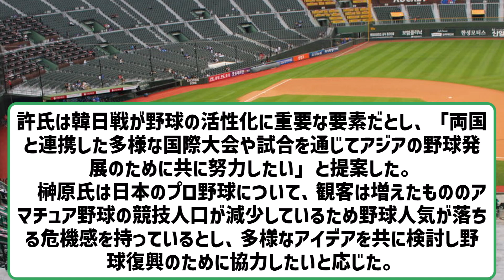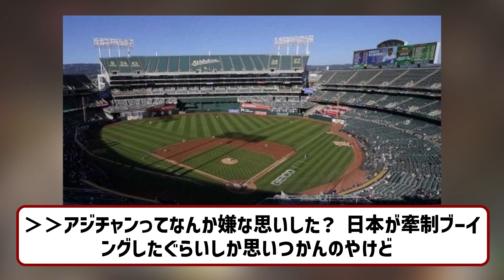日本と韓国で野球交流戦実現か 【2ch】【5ch】【反応】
2ch5chの気になる野球のスレッドを中心に反応を動画にしてます。

引用元
X(旧Twitter)

VOICEVOX:ずんだもん
VOICEVOX:四国めたん
VOICEVOX:玄野武宏
VOICEVOX:白上虎太郎
VOICEVOX:ナースロボ＿タイプＴ